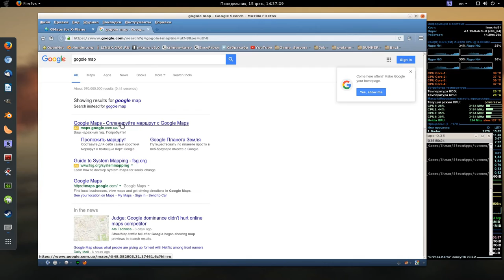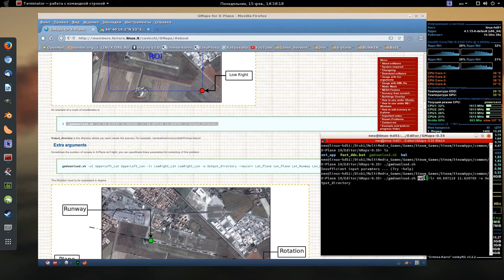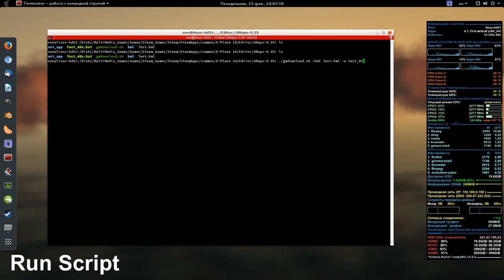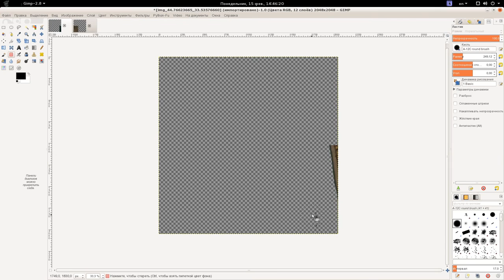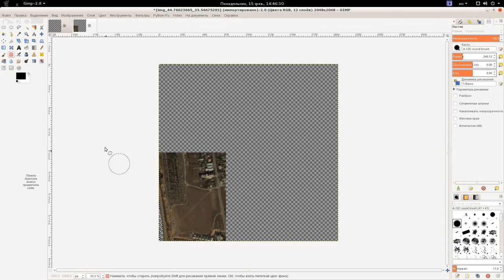X-Plane 10 / Gmaps Script / Make Ortographic